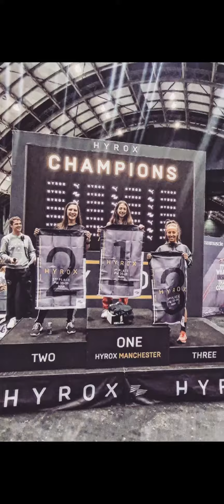19 February 2022